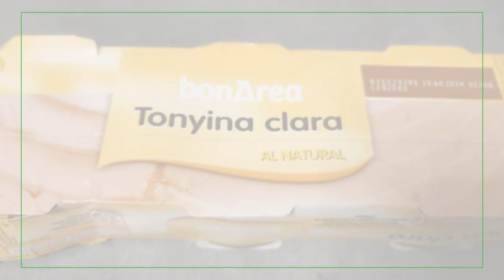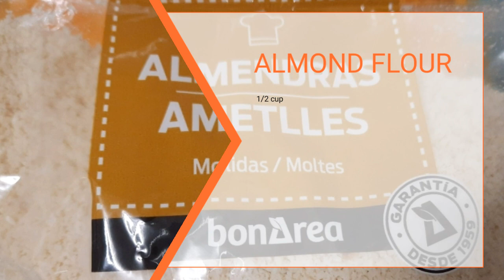SPICY BUTTERNUT SQUASH -TUNA|LOWCARB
My 5th low carb♡
RECIPE
INGREDIENTS:
Butternut squash/pumpkin -400grms, shredded
Bell pepper                                - 200grms  finely chopped
Onions                                        - 1/4 cup finely chopped
Garlic                                          - 3 cloves, minced
Olive oil                                      - about 3/4 cup for frying
Eggs                                           - 2 pcs, lightly beaten
Almond flour                           - 1/2 cup
Tuna flakes                             - 240 grms, natural/olive oil, drained
Salt                                            - base upon your taste
Chilli powder                          - 1/4 tsp. or depends on your preference

DIRECTION:
♡Beat lightly the eggs into a large bowl first then
♡ combine all the rest of the ingredients,  EXCEPT OLIVE OIL, mix them altogether in the same bowl.
♡Shape into 3.5 inches patties
♡Cook patties in an olive oil for 3-5 minutes on each side in a medium heat or until lightly brown
♡Serve on buns with cheese, lettuce and tomato or you can consume it with your favorite sauce
For me, i prefer with my Apple Cider Vinegar with chilli powder and garlic.  So yummy!
THANK YOU GUYS FOR WATCHING MY VIDEO, HOPE YOU ENJOY IT. Until next video!!